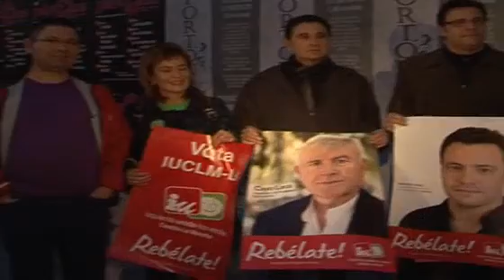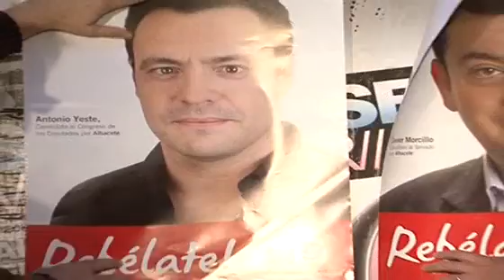Pegada carteles IU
IU TAMBIÉN REALIZÓ UNA PEGADA DE CARTELES SIMBÓLICA ANTE LOS MEDIOS DE COMUNICACIÓN. SE PRESENTAN COMO LA ALTERNATIVA A DOS GRANDES PARTIDOS QUE, ASEGURA, ACTÚAN BAJO LOS PARÁMETROS DE LOS MERCADOS. DESDE IU CREEN QUE EL 20 DEBE HABER UN VOTO DE REBELDÍA EN CONTRA DE LOS RECORTES QUE SE HAN HECHO EN LOS ÚLTIMOS AÑOS.